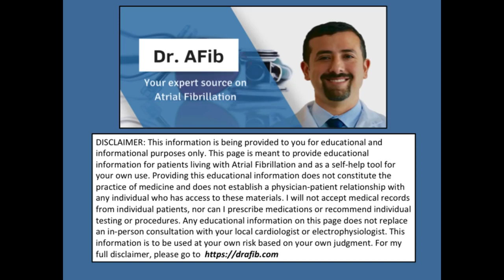You must sleep well or else you get more irritable Take adequate!